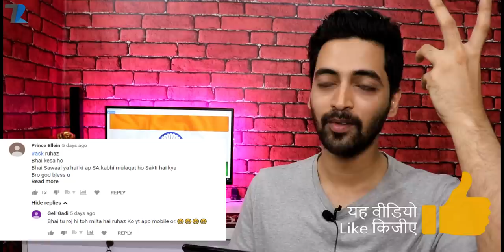Ask Ruhez - Realme X Helio P90,Mi A3 Specs,Redmi k20 Pro India,Review Units,Huawei Ban Reason